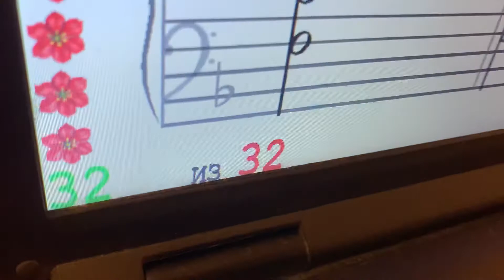Маргарита. "Поезд" - Фа маж. По нотам левой рукой с сольф